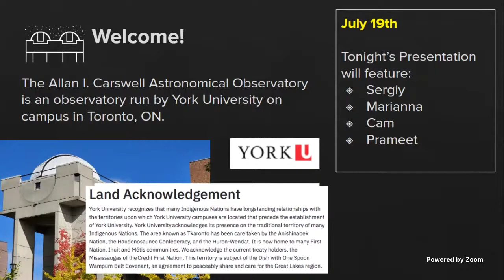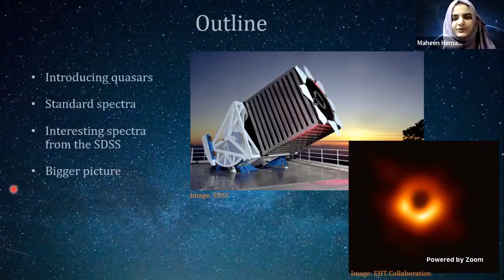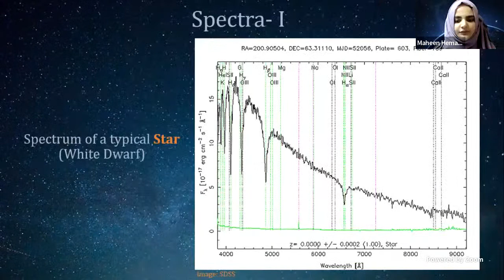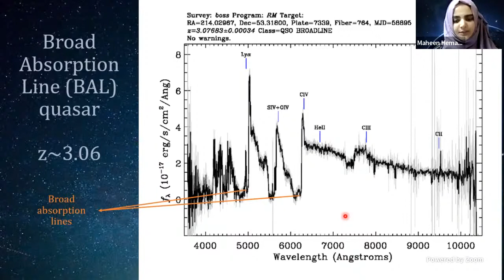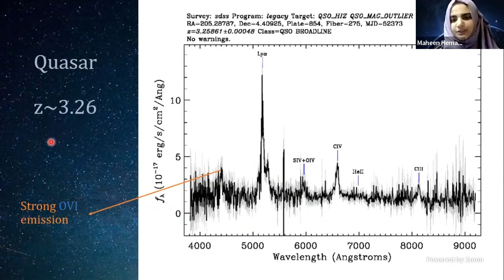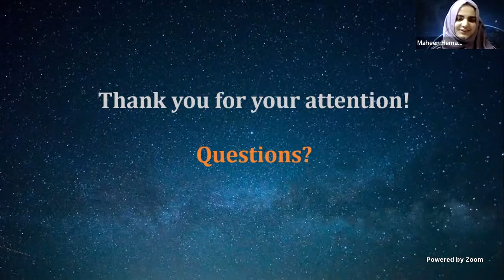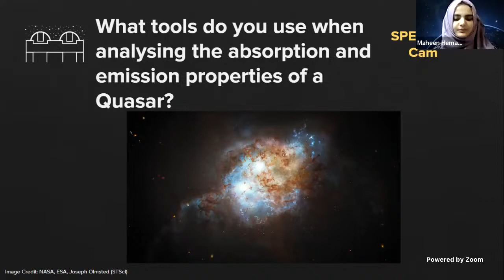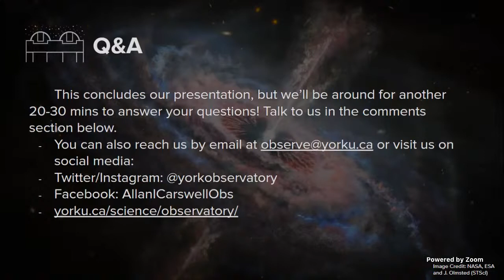York AICO TeleTube July 19th 2023 - Guest Maheen Hemani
Welcome to a special guest talk by Maheen Hemani of York University. Join our crew of Sergiy, Marianna, Cam and Prameet as they learn about Quasars from Maheen! You'll get to see some undergraduate research in action and even some lovely spectra!